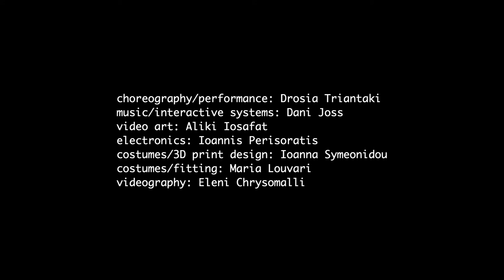Bifurcation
Solo from "Trajectory of an Idea"

The 4 instrument groups (flute1, bass clarinet, oboe, flute2) play according to probability patterns. The change of articulation (i.e. from stable to multiphonic) is being controlled by the sensors on the leg and neck: the more the inclination of these body parts deviates from its natural upright position, the more the instruments tend to their unstable regions. This is accomplished via a granulation scheme.

The wheels at the projection change their rotation speed according to the same sensor data and exhibit aliasing.

Choreography-performance: Drosia Triantaki
Music/interactive systems: Dani Joss
Video art: Aliki Iosafat
Electronics: Ioannis Perisoratis
Costumes-3D print design: Ioanna Symeonidou
Costumes- fitting: Maria Louvari